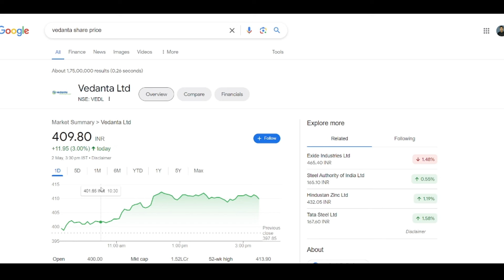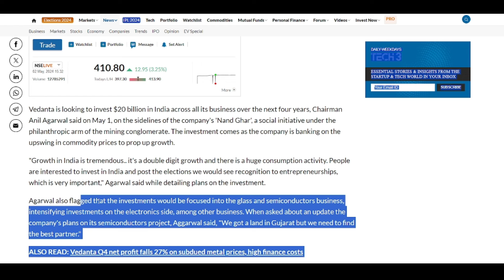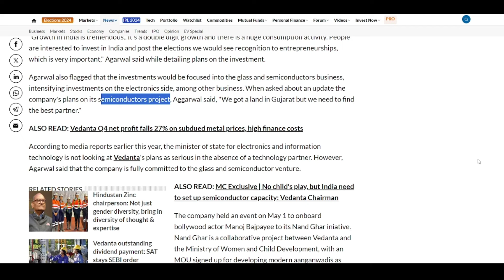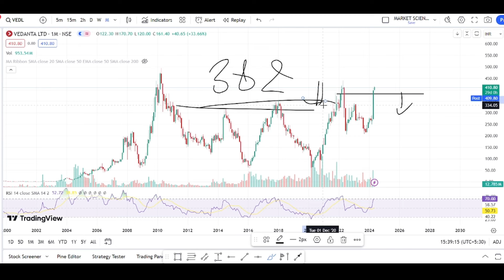vedanta share latest news | vedanta share analysis | vedanta news today | hold or sell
TOPIC COVERED :
vedanta q4 results news
vedanta share q4 analysis
vedanta q4 result 2024
target 2022
latest news on Vedanta delisting
Vedanta delisting
share news
rachna ranade
stock news
stock review
share review
pranjal kamra
share price
stock price
stock analysis
sunil miglani
latest news
latest update
news latest
news in hindi today
news today
brokerage report
brokerage view
brokers view
brokers call
top stocks
best stock
intraday tips
intraday shares
intraday stock
intraday trading
trading stocks
stock market
intraday shares
share calls
stocks calls
Stock market
Investing
Intraday Trading
Stock Future
Trading view
Intraday Trading tips
Stock
stock news
trade
stock market live
trading account
stock market live
Trading
stocks
share market
business ideas
sgx nifty
sensex
nifty
stock market
nifty bank
bank nifty
nifty today
Nifty future
Market Watch
Latest Stock Market Videos.
traders dream